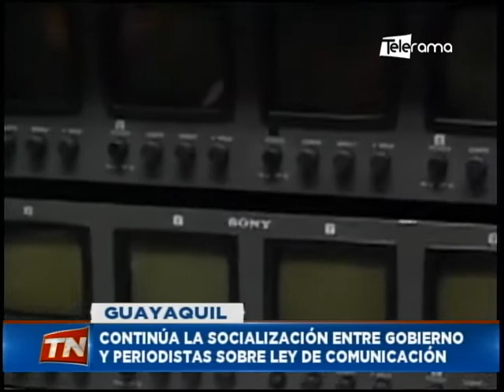Continúa la socialización entre gobierno y periodistas sobre ley de comunicación